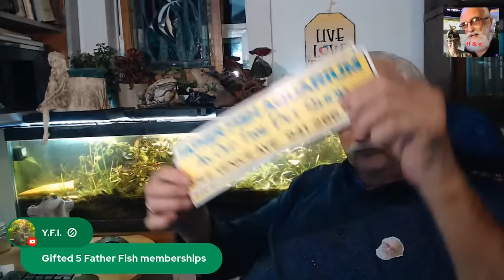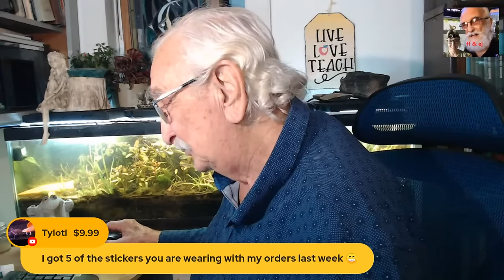DIRTED IS NOT DIRTY!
THE FATHER FISH SHOAL on Discord is a wonderful way to meet and make new fishy friends as well as get the help you need.